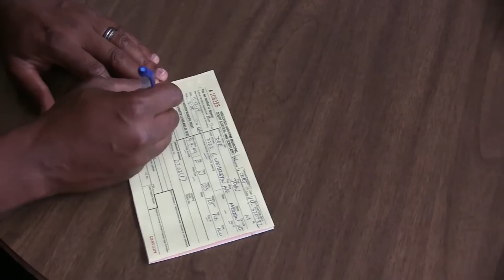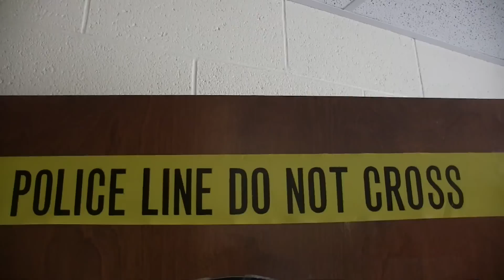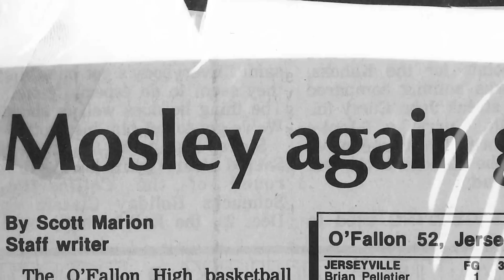Meet Officer Mosley, LHS School Resource Officer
Meet Officer Mosley, the La Follette High School Resource Officer; video by Nicolis Conklin, LHS Video Team (updated 10/27/14 )